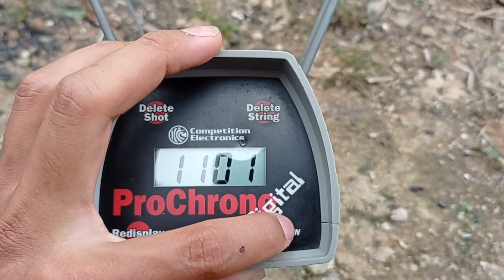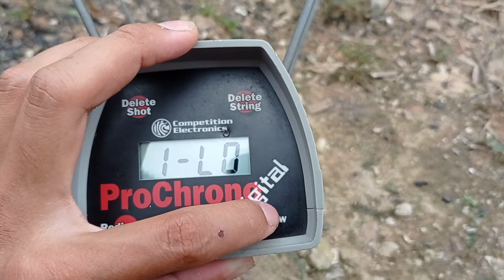Velocity BR MG - 177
mimis 18 grain
telescope beeman lawas
peredam Pro_jectHY
Procrono (pengukur speed satuan fps)